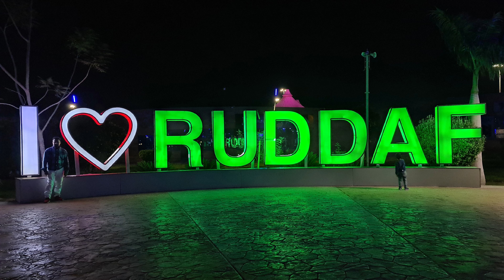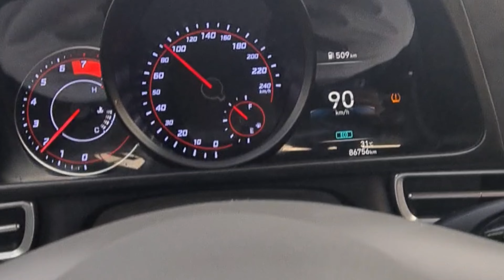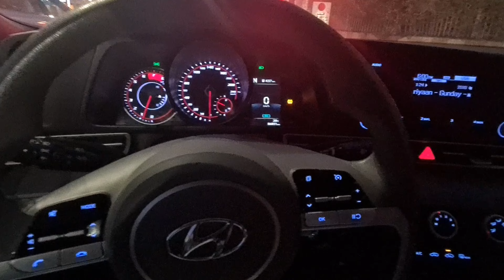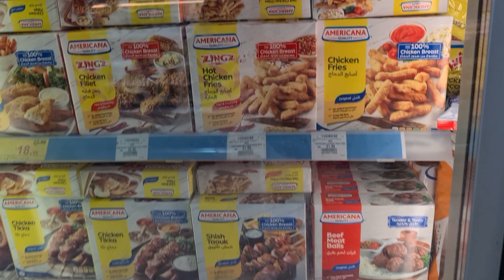The Ultimate 2023 Taif Road Trip: Visiting the City's Most Talked-About Location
In this video, I'm sharing my Journey to Makkah UMRA 2023. I'm uncovering some of the cheapest hotels in Makkah so that you can save money during your Ramadan journey!

During Ramadan, it's important to be mindful of your money. By uncovering the cheapest hotels in Makkah, you can save money while still enjoying a peaceful and sacred Ramadan journey.

In this video, I'll also discuss what you MUST do during your Ramadan in Makkah journey!
In this video, we're going to be uncovering the cheapest hotels in Makkah for the upcoming Umrah pilgrimage in Ramadan 2023. We'll also be giving you a rundown of what you MUST do if you're planning on making the pilgrimage this year!
So whether you're looking to make a pilgrimage this year or next, be sure to check out this video! We'll give you all the information you need to make the most of your journey to Makkah, including the cheapest hotels and what you MUST do if you're planning on making the trip this year!

During Ramadan, Muslims around the world fast from sunrise to sunset. This year, Ramadan is from May 19th to June 18th, and for many people, the highlight of the month is the umrah - the pilgrimage to Mecca.In this Ramadan Vlog, we're going to be looking at some of the cheapest hotels in Makkah and what you MUST do in order to make the most of your stay!
From making reservations to packing your essentials, we'll cover everything you need to know in order to have an amazing Ramadan in Makkah!Ramadan